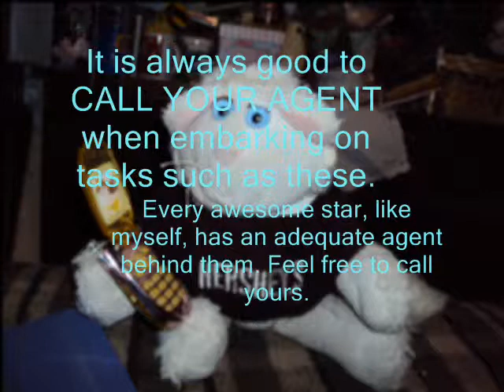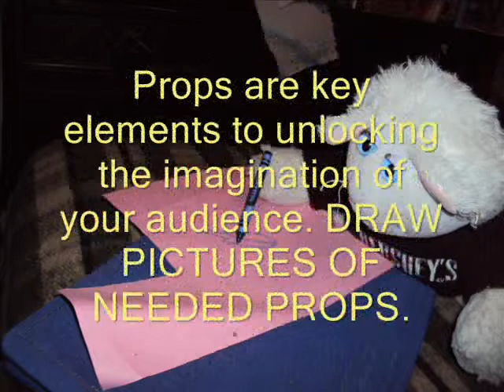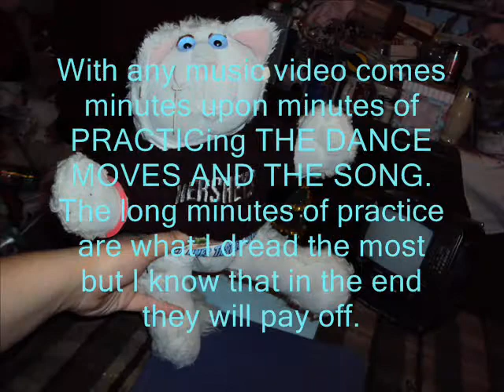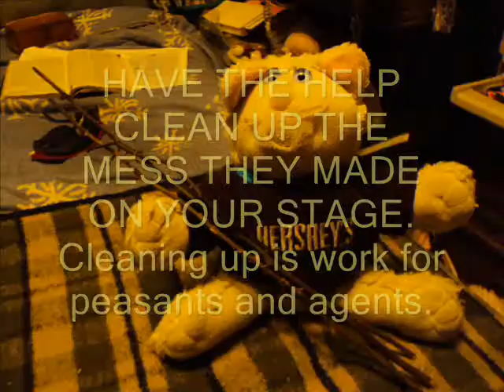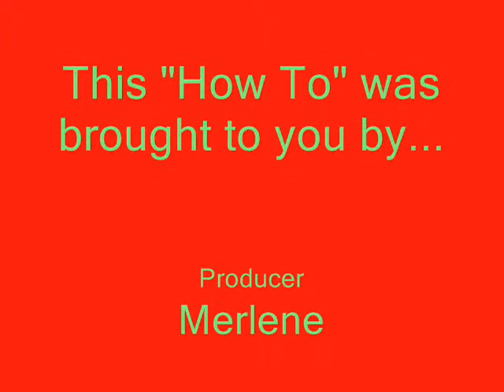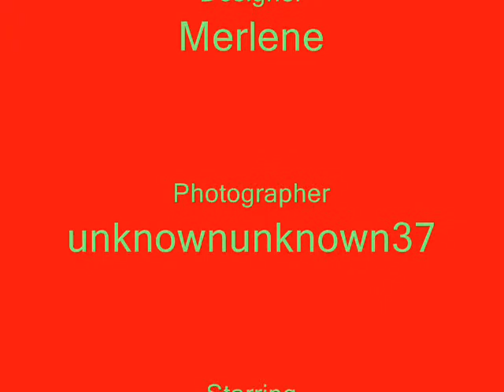13 Easy steps to make a music video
The Pirate Song
by Ray Stevens

dkcCrank
from Donkey Kong 64

Sleigh Ride
Leroy Anderson

The Christmas Can Can
by Straight-no-chaser

13 Easy Steps to Make a Music Video
These are 13 steps that Merlene came up with while making the catmas can can.